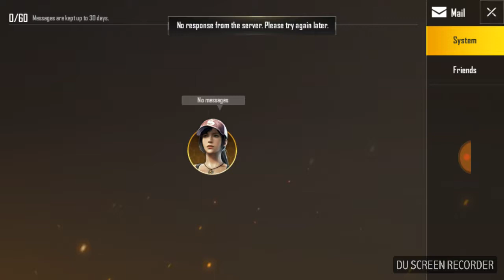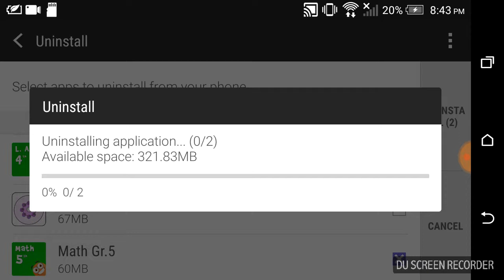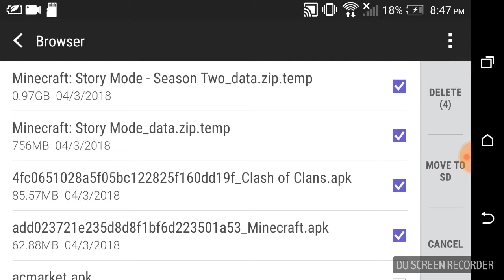Pubg hilarious fail lol.